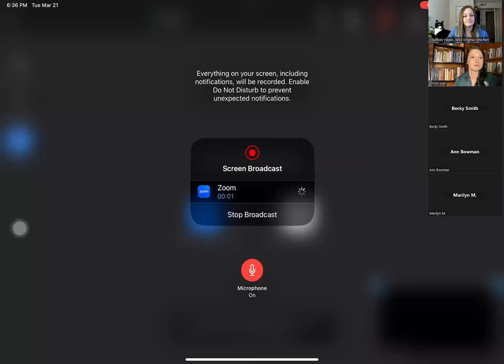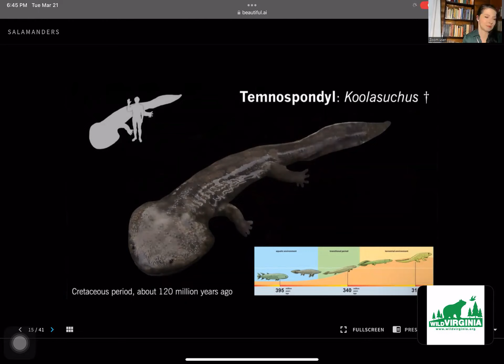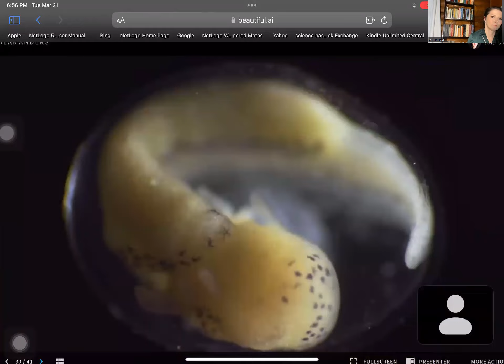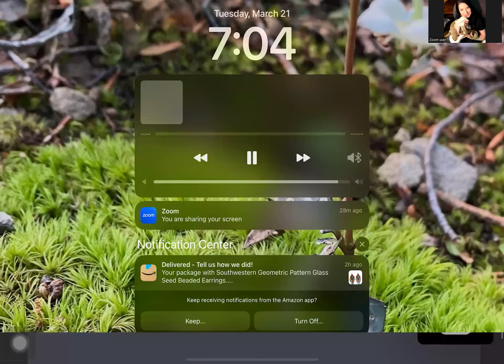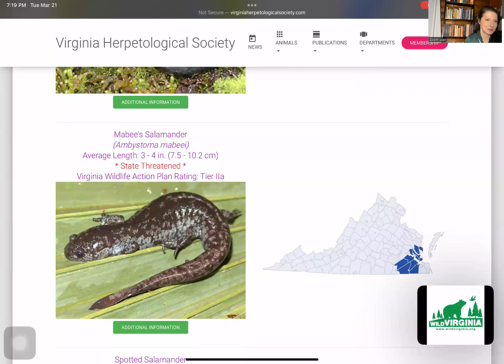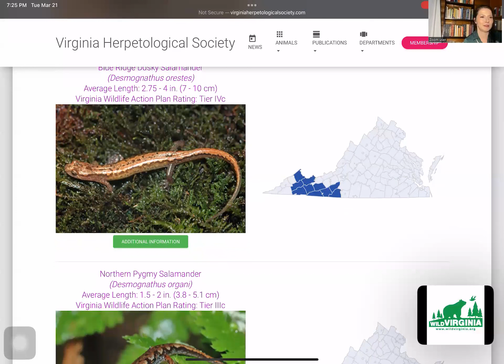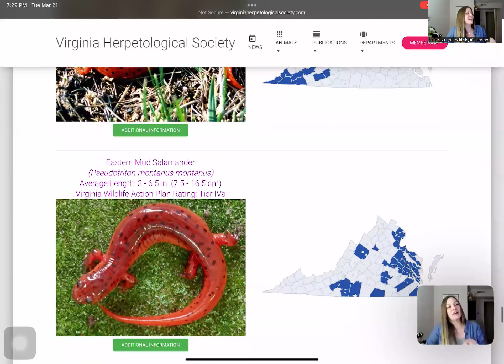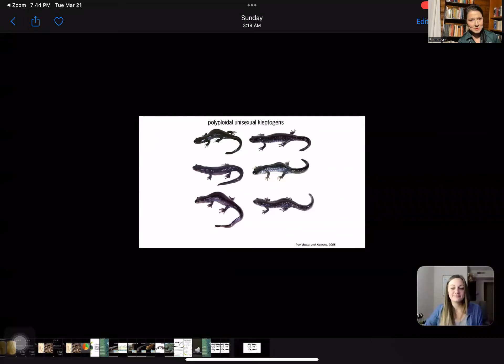Learn About Salamanders and Meet Some Slimy Ones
Spring is springing! Join Wild Virginia and Ana Sparks from the Virginia Herpetological Society for a webinar on salamanders! Virginia is part of the most biodiverse area in the world in terms of salamander diversity, and you will learn basic identification and life history facts about some of these critters. You will even get to meet some members of Ana's "Educational Team"!